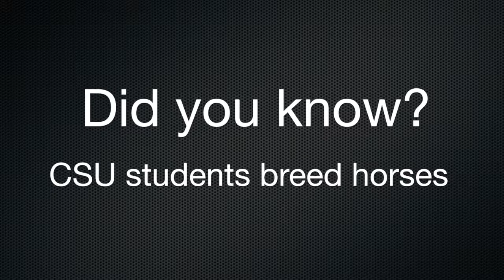Discover all there is to know about Equine Science at CSU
Did you know that when you study Equine Science at CSU you get to breed horses?